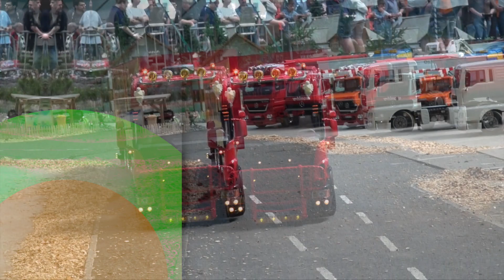Modelltruck-Festival Baiersbronn 2016 - part 5 - RC trucks and construction machines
Here are some more nice views to really amazing RC trucks and construction machines at the model truck festival in Baiersbronn.

Ein paar tolle Szenen vom RC Parcours für RC Trucks und Baumaschinen beim Modelltruck Festival in Baiersbronn gefällig?
Viel Spaß beim anschauen, liken u. teilen. Über ein Abo würden wir uns auch sehr freuen, hat auch für Euch den Vorteil, dass Ihr über neue Videos informiert werdet.